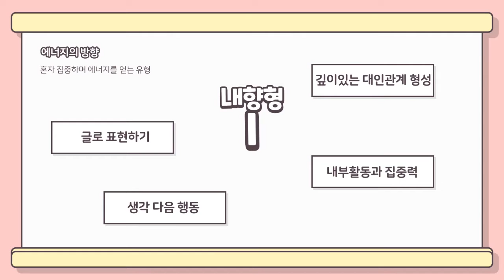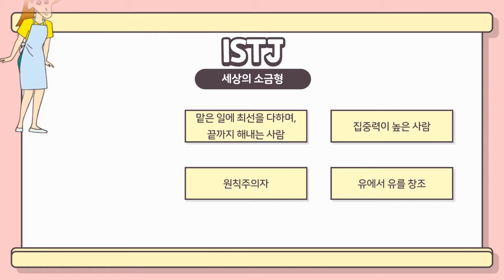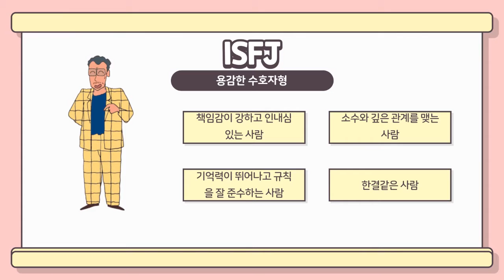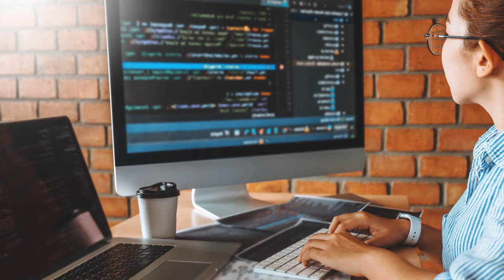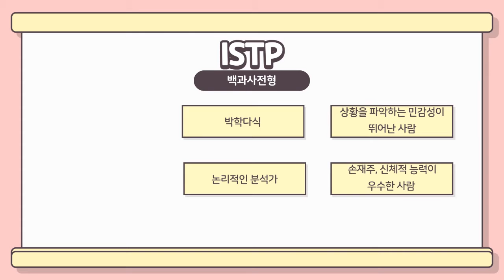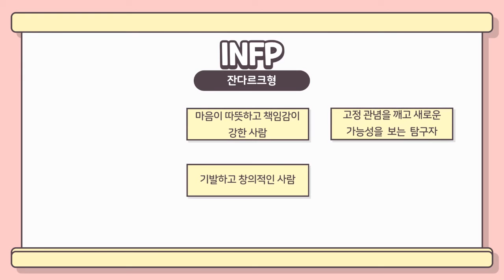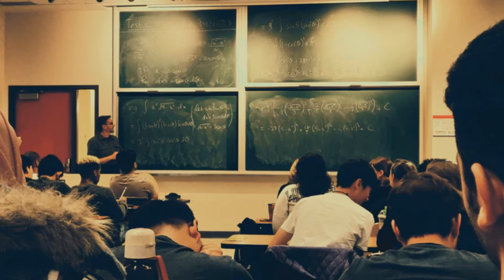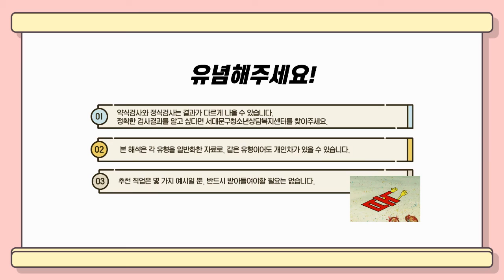[2021 서대문진로박람회] 아이엠 - MBTI 해석편 Ⅰ